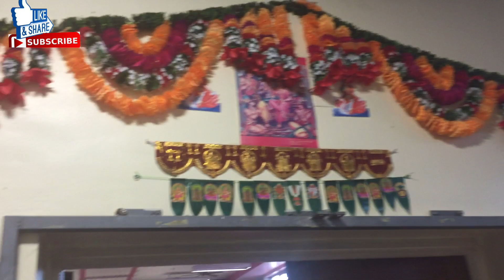GITA BHAVAN TEMPLE IN MANCHESTER (UK)| Telugu video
THIS VIDEO IS ABOUT GITA BHAVAN TEMPLE IN MANCHESTER (UK) , I WILL BE SHARING HOW IS THE TEMPLE INSIDE AND THE DEITIES ..!!